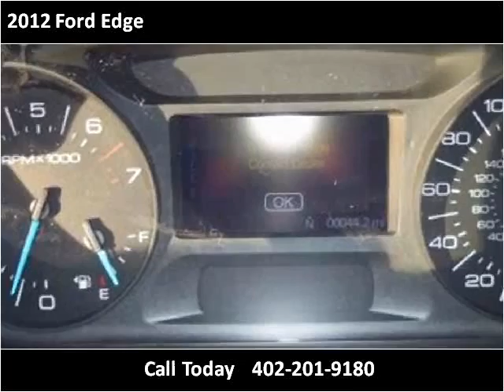2012 Ford Edge New Cars Madison NE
This 2012 Ford Edge is available from MMC Ford.